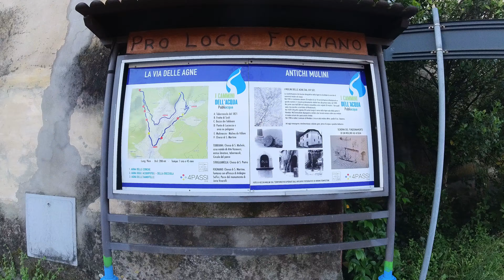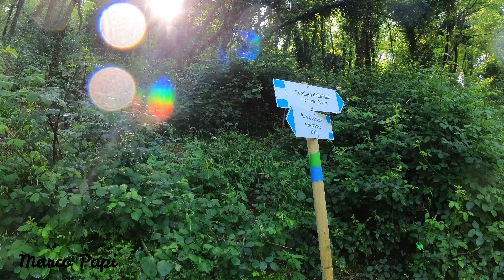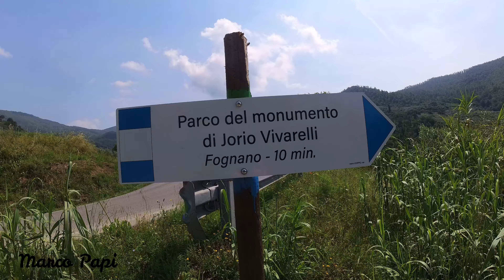Le vie delle Agne Fognano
I percorsi dell'Acqua